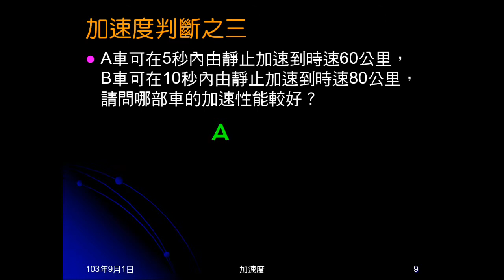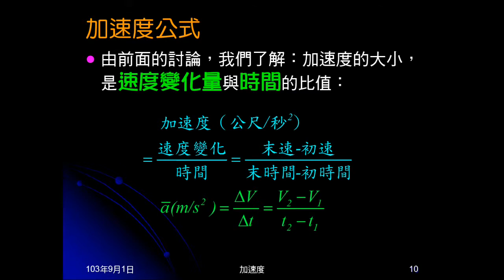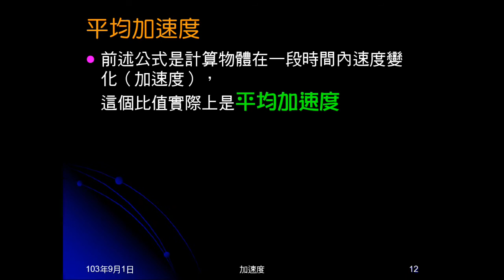103學年國三理化 直線運動27：加速度判斷、公式及這是平均加速度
以判斷加速度大小為例，帶出加速度公式。並說明此計算為計算平均加速度。